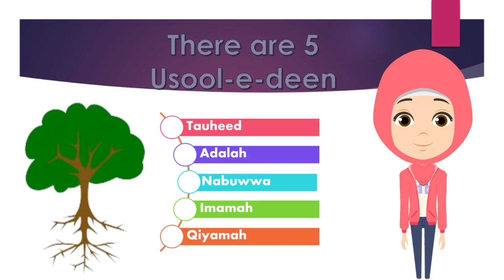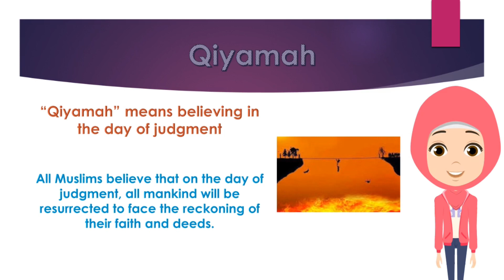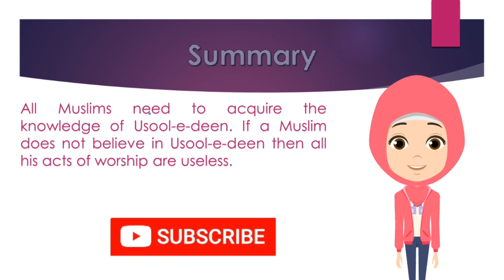Usool-e- Deen for shiyya kids, Roots of Islam